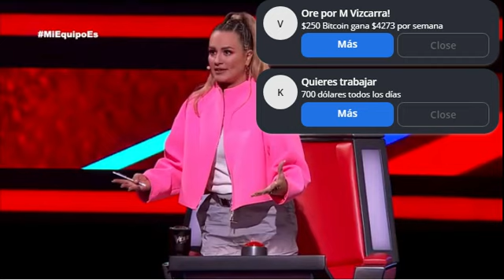PARTE 2 Andrea Sophia Audiciones A Ciegas La Voz Kids 2021Completa